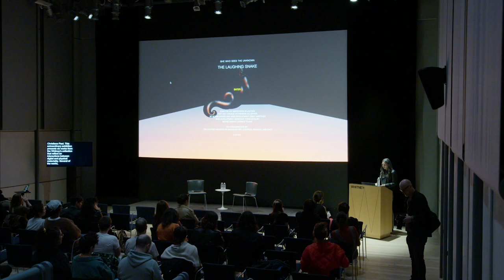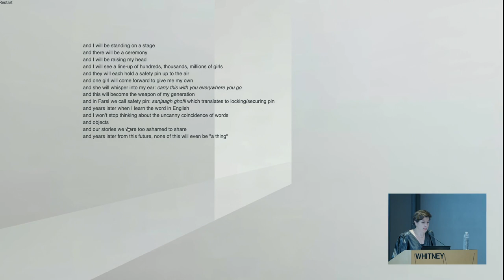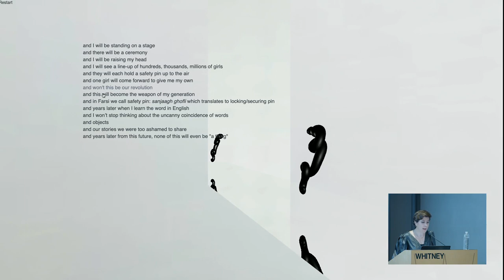The Laughing Snake: An Evening with Morehshin Allahyari and Ozlem Goner | Live from the Whitney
In The Laughing Snake, artist Morehshin Allahyari retells a fourteenth-century story from Kitab al-bulhan (Book of Wonders) in a digital project on artport. In the original tale, a snake-like woman takes over a city, killing animals and people until a reclusive old man comes forward to reignite hope with a revelation: the only way to kill the snake is to hold a mirror in front of her. When the snake sees her reflection, she starts laughing. She laughs for days and nights until she dies.

For this program, Allahyari performs her version of The Laughing Snake, a hypertext narrative connecting the myth to a semi-ﬁctionalized account of the artist’s adolescence in Tehran. The work presents a series of personal and imagined stories exploring hysteria, street harassment, impositions of morality, and the experience of living in a female body in Iran. In Allahyari’s re-figuration of the story, the Laughing Snake’s laughter and death become positions of power, acts of agency over her own body and image.

Following the reading, Allahyari is joined by scholar Ozlem Goner for a conversation about Jin, Jiyan, Azadi (Woman Life Freedom) in the Kurdish Women’s Freedom Movement, from its formation in Bakur in the 1970s through the Rojava Revolution in 2012 to the ongoing women-led revolution in Iran today. Allahyari and Goner consider these events together to explore what we can learn from the Kurdish women’s struggles and fights for freedom and what transnational solidarity might look like.

Morehshin Allahyari (Persian: موره شین اللهیاری‎) is a New York–based Iranian-Kurdish artist who uses 3D simulation, video, sculpture, and digital fabrication as tools to re-figure myth and history. Through archival practices and storytelling, her work weaves together complex counternarratives in opposition to the lasting influence of Western technological colonialism in the context of MENA (Middle East and North Africa).

Ozlem Goner is an Associate Professor at the Department of Sociology and Anthropology at the College of Staten Island and Middle Eastern Studies at the Graduate Center of the City University of New York. Her book, Turkish National Identity and its Outsiders: Memories of State Violence in Dersim, was published by Routledge in 2017. She has written academic and popular journal articles on state violence, social movements, gender and intersectionality, and anti-colonial self-determination. She is a steering committee member of the Emergency Committee for Rojava.